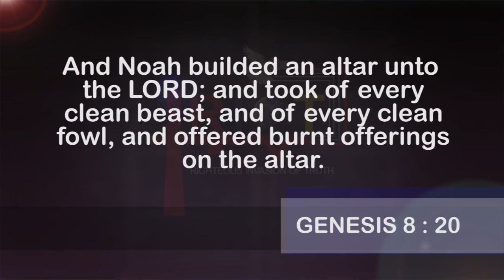There Is No Such Thing As Altars | Dr. Abel Damina